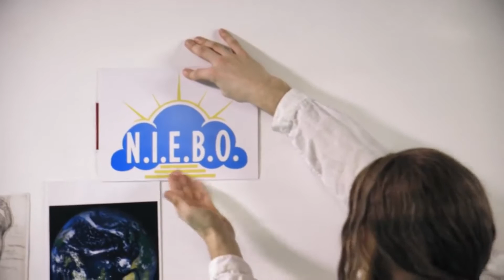Stworzenie świata - G. F. Darwin i J. Kaczmarski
Stworzenie świata nie przychodzi łatwo!